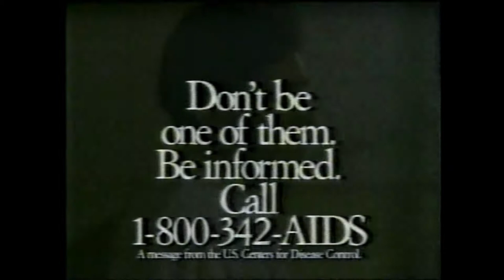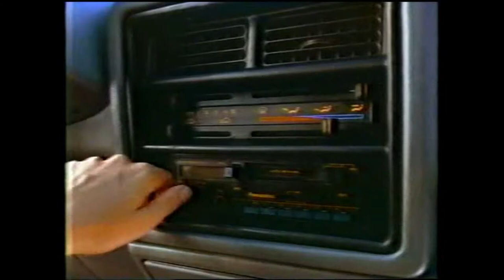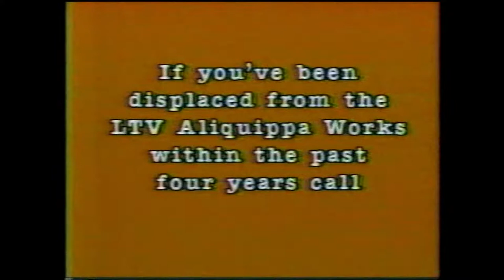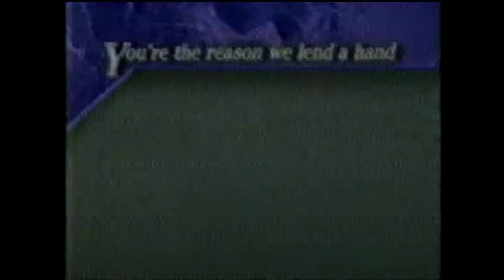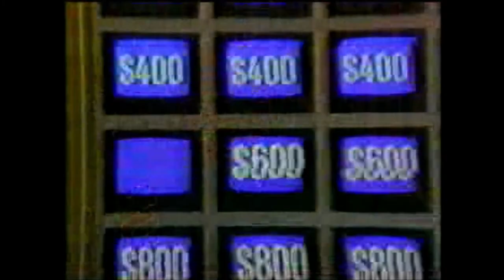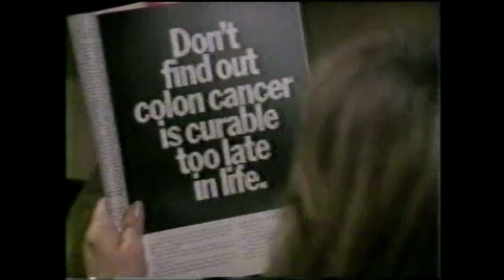Haunted Hollywood TV bumpers - John Carradine - vintage commercials 1988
From April 16 1988, WPXI Pittsburgh
Here's a collection of commercial breaks featuring vintage commercials and bumpers from the syndicated weekly horror movie slot known as "Haunted Hollywood", hosted (in voiceover only) by the great John Carradine. Unfortunately I didn't record the introduction. The films on this particular show were "The Mummy's Ghost", "Secrets of the Blue Room", and "Weird Woman". Meanwhile, enjoy these vintage commercials, too.